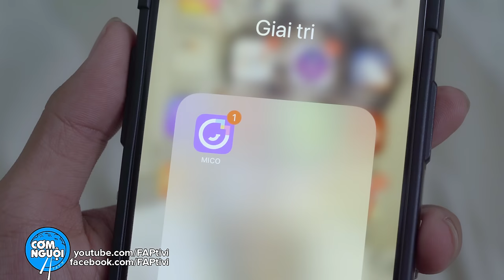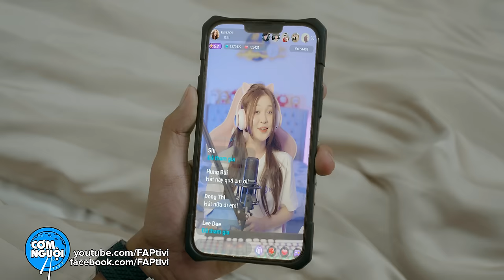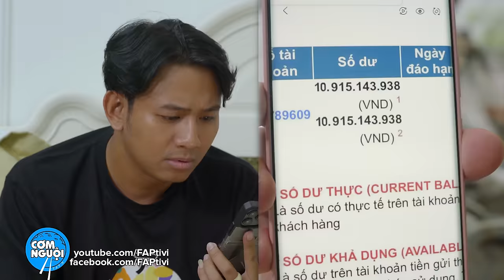FAPtv Cơm Nguội 277 : Đại Gia Nghèo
M.I.C.O Si Mê - Xem bao phê, click là mê
Script : Đức Viễn, Thái Vũ, Vinh Râu, Thuý Kiều, Phương Thanh, Trà Đăng, Hoàng Trí, Hào Wong
Director : Trần Đức Viễn
Producer : Trần Long
D.O.P : Trần Long
1st AD : Trần Lâm
2nd AD : Thanh Sang
Cast : Thái Vũ, Vinh Râu, Ribi Sachi, Huỳnh Phương, Thuý Kiều, Uy Trần, Song Dương…cùng 1 số diễn viên khác
Gaffer : Hào Wong
Light : Thuần Phạm, Hào Wong, Gia Huy, Văn Ngọc
Camera Operator : Võ Thành Phụng, Duy Phong, Trần Long, Việt Lê, Lê Thanh
Equipment : Hoàng Trí, Thanh Tú, Thành Danh, Ngọc Hoà
Make up : Hải Ngân, Bích Trâm
Script Supervisor : Lin Lin
Prop Decoration : Hải Lê, Hoàng Trọng, Minh Tuấn
Sound : Trần Linh Soundteam
Location Manager : 9 Tâm, Thành Tim
Extra Casting : Phương Trinh
Master : Đức Viễn
Color : Lê Duy, Hưng Bùi
Editor : Lê Duy, Chấn Hưng, Hoàng Kiên , Diệp Khoa
Vfx : Diệp Khoa
Soundeditor : Lê Duy
Poster : Long Phạm
Account Manager : Tài Nguyễn
Marketing : Tài Nguyễn, Thuỷ Tiên, Aki Băng, Trúc Huỳnh
Đặt biệt chân thành cám ơn :
Costume : Fun & Peace Studio
Đơn vị quản lý kênh Youtube: METUB Network